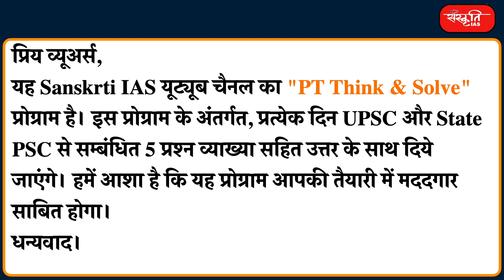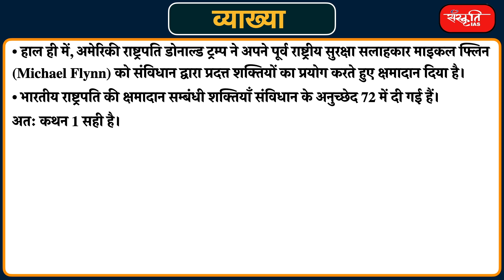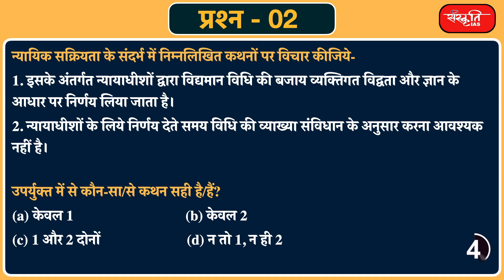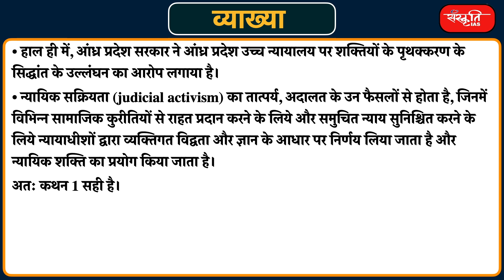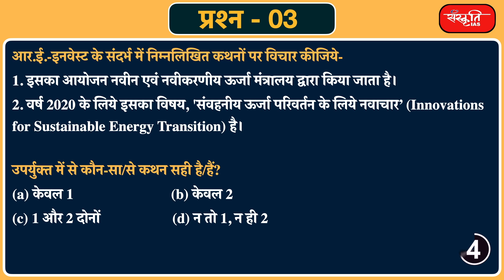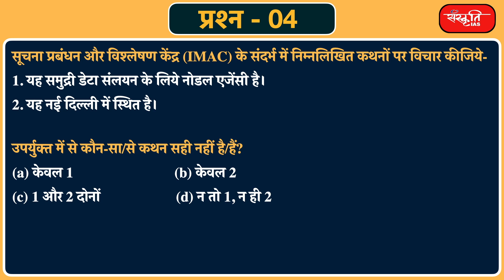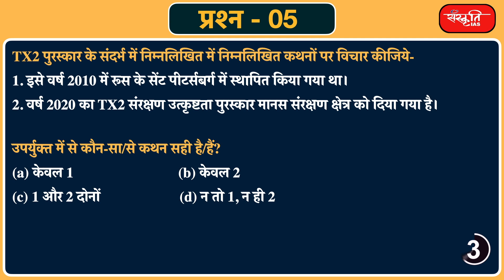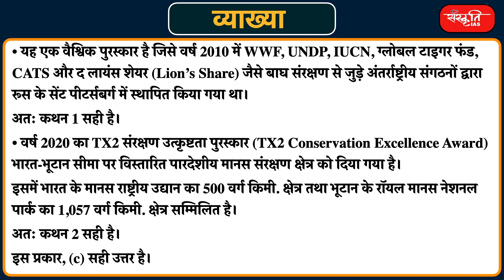#23 - UPSC Prelims Practice Questions and Solution Based on Current Affairs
यू.पी.एस.सी. और स्टेट पी.सी.एस के अभ्यर्थियों के लिए संस्कृति IAS एक नया कार्यक्रम "𝗣𝗧 𝗧𝗵𝗶𝗻𝗸 & 𝗦𝗼𝗹𝘃𝗲" शुरू करने जा रहा है। इस कार्यक्रम के अंतर्गत, प्रतिदिन 5 प्रश्नों को हल व्याख्या सहित करेंगे जो करंट अफेयर्स पर आधारित होगा। हमें आशा है कि यह प्रोग्राम आपकी तैयारी में मददगार साबित होगा।
धन्यवाद।

𝗦𝗮𝗻𝘀𝗸𝗿𝗶𝘁 𝗜𝗔𝗦 is going to start a new program "𝗣𝗧 𝗧𝗵𝗶𝗻𝗸 & 𝗦𝗼𝗹𝘃𝗲" for UPSC and State PCS aspirants. Under this program, 5 questions per day will be solved with explanation which will be based on current affairs. We hope that this program will be helpful in your preparation.

𝗔𝗱𝗱𝗿𝗲𝘀𝘀 : 631, Ground Floor, Dr. Mukherjee Nagar, Delhi – 110009